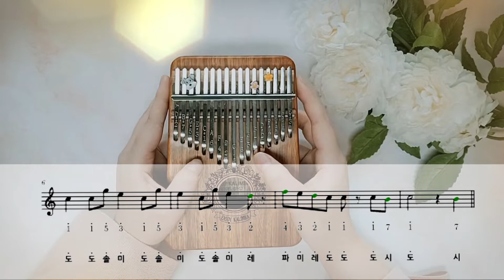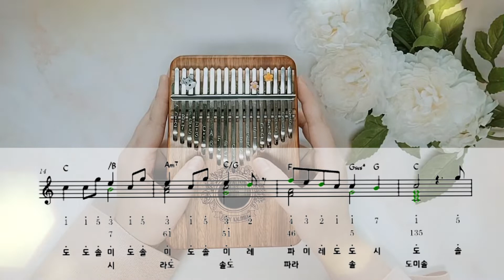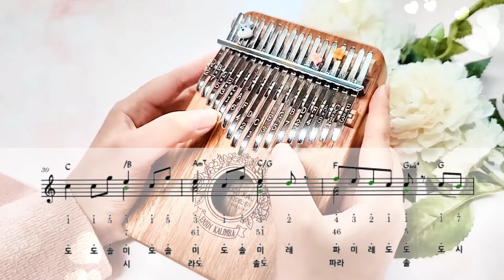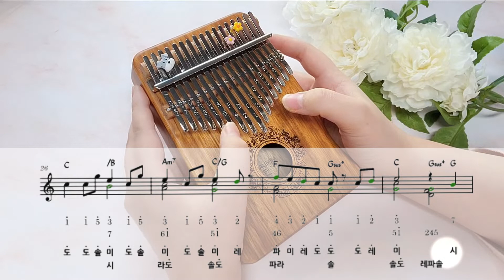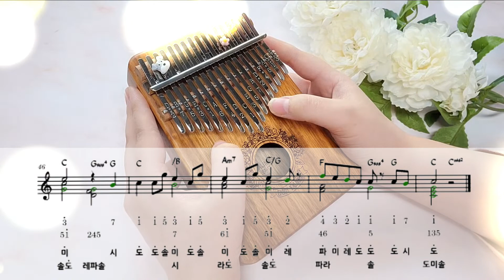칼림바연주-정거장 /연주:최민진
악보의 초록색 음표는 칼림바의 오른쪽 배열, 검정음표는 왼쪽 배열입니다.
방향을 먼저 생각하시면서 연습하시면 훨씬 빠르게 적응할 수 있어요^^
화면에 보여지는 악보의 마지막 부분은 다음 악보 준비를 위해 빨리 넘어가요.
뒤부분에서는 악보를 미리미리 읽어주세요^^

연주:민진샘
악보편곡:김소영
영상제작:김소영
기획:르믹악기
사용악기:지브라우드17키 어쿠스틱

악보다운로드: 네이버 밴드 /칼림바정보공유